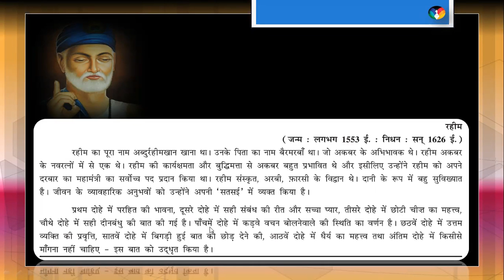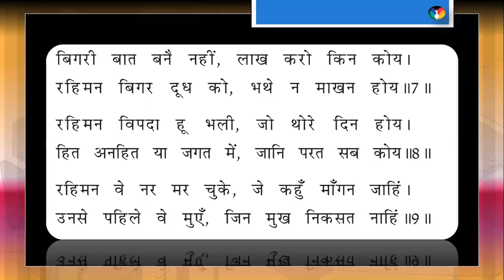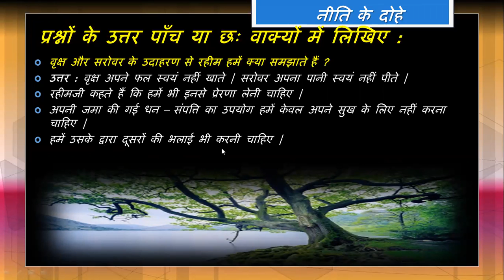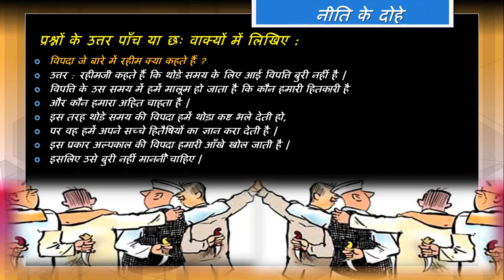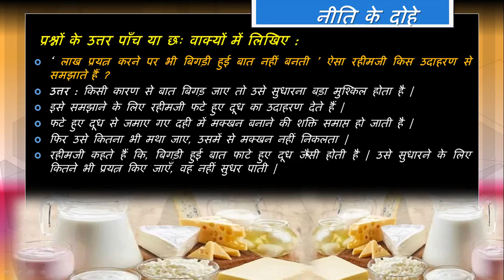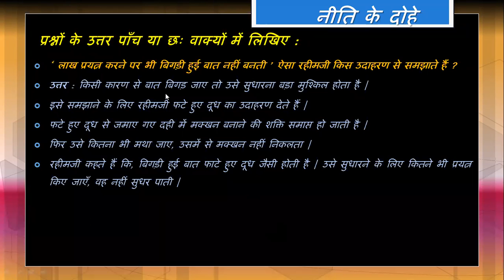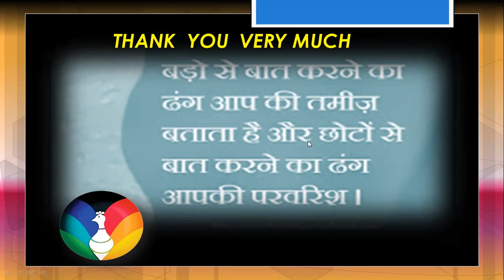Std 9 Hindi Poem No 13 Niti_ke_dohe Rahim ke dohe With Full Exercise